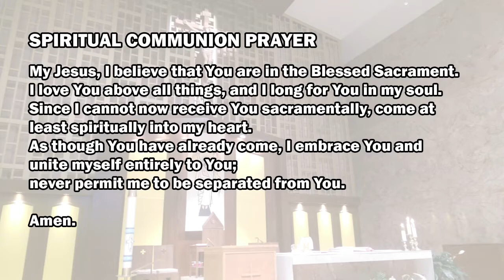Daily Mass - June 2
Daily Mass at St. Cletus Church for Tuesday, June 2